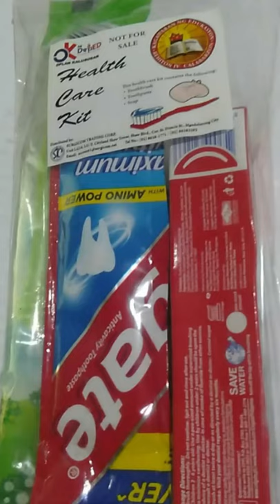Hygiene 101 | Brush and Wash like a pro!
- Unpacking Health Care Kit from DEPED
- Hygiene 101
- Brushing teeth and proper hand-washing
- Oral care and Hygiene